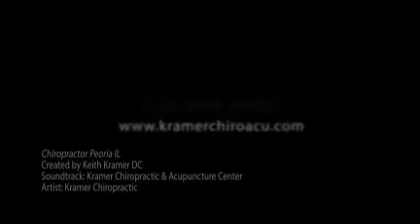Chiropractor Peoria IL